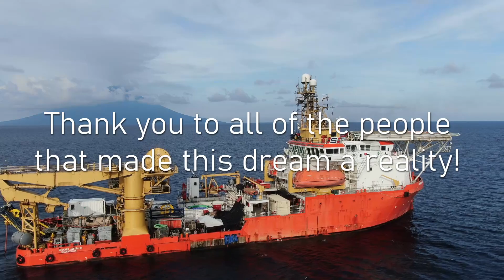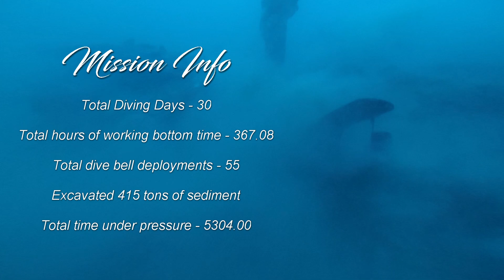US NAVY DIVERS / DPAA Mission 28-4PG Deployment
Wreckage of WWII bomber 'Heaven Can Wait' found, recovery mission a success.
The wreckage was more than 230 feet deep – too deep for a traditional dive team to conduct a mission to recover any remains of the plane or its crew members.

A government agency named the Defense POW/MIA Accounting Agency, or DPAA, along with the Navy Experimental Diving Unit, got involved. Earlier last year, a team made the trip to Hansa Bay to recover what they could from the bomber.

Greg Stratton is with the DPAA and was a leader on the mission.

EMC Brian Shuler - Producer
Heaven Can Wait
Papa New Guinea / March 2023
Navy Experimental Diving Unit SAT Detachment
A DeepSea Mgzn / @manintheseamuseum5331 Feature